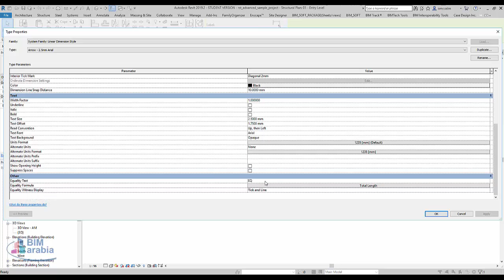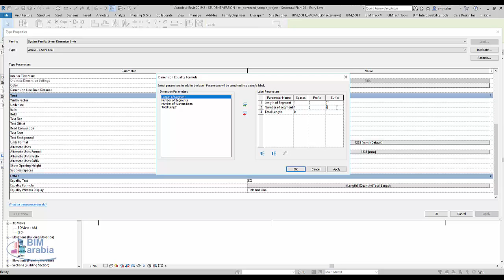DI Formula شرح ريفيت الابعاد